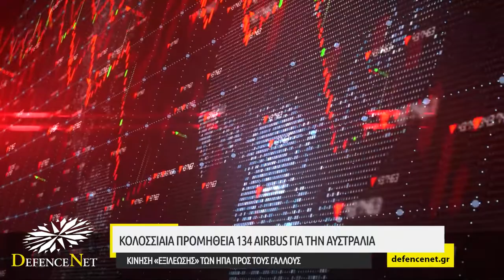Κολοσσιαία προμήθεια 134 Airbus για την Αυστραλία - Κίνηση «εξιλέωσης» των ΗΠΑ προς τους Γάλλους